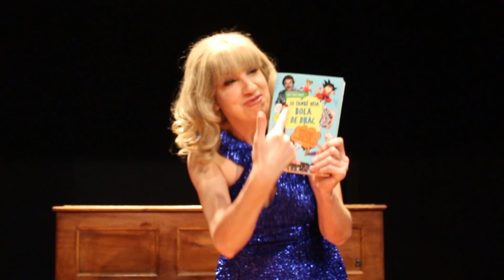"La Vanessa" presenta... 'Jo també veia Bola de Drac'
Hem fet un viatge al passat i ens hem retrobat amb l'entranyable Vanessa que ho té clar i no dubta en recomanar-vos el llibre de Josep Maria Bunyol. Records i anècdotes dels anys vuitanta i noranta!